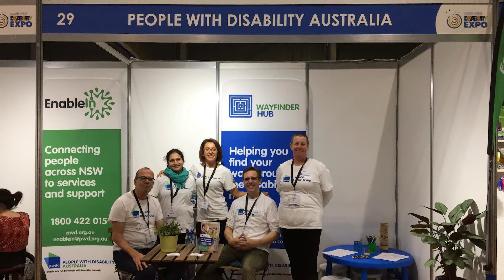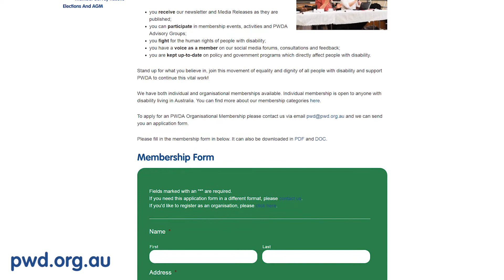PWDA Membership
This video is all about what it means to be a member of People with Disability Australia, and how you can join!